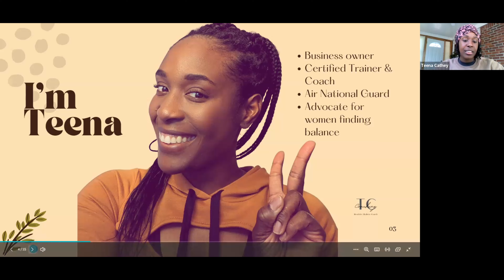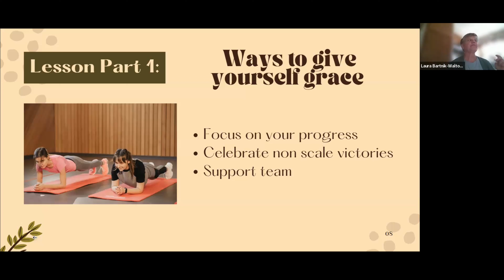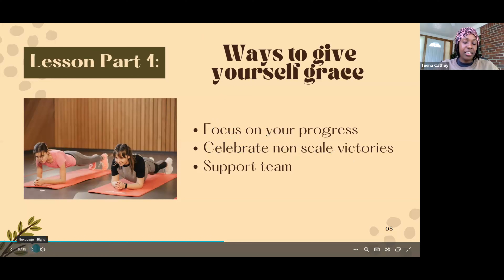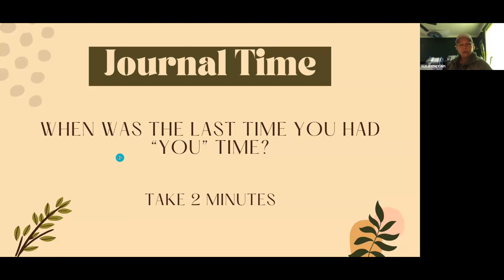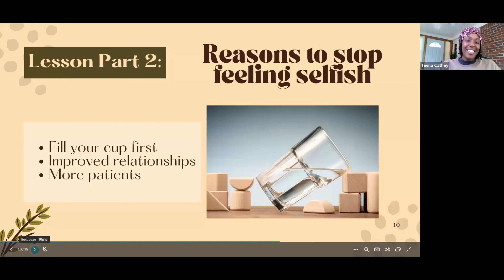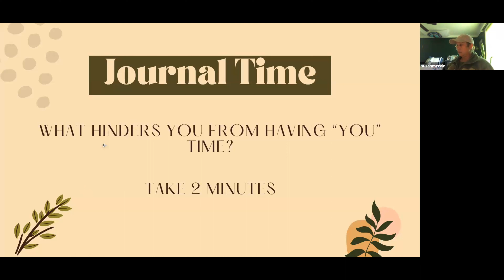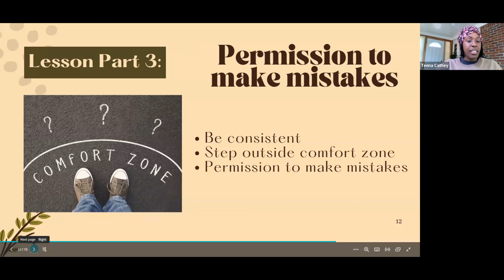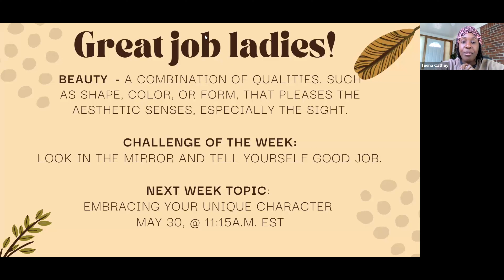Give Yourself Grace | Tuesday Talks with Teena | Week 25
Tuesday Talks with Teena is FREE wellness accountability program. This recording is Week 25 Give Yourself Grace. Check out our full 26-week virtual series of intentional fitness-focused self care for strong women. That's 6-months of expert advice and accountability for setting and meeting your wellness goals.

This series is recorded every Tuesday 11:15 a.m. - noon, from December 6, 2022, through May 30, 2023.

Hello, there, fellow Strong Woman! If you're feeling overwhelmed by being the perfect, well, everything, then you're in the right place. In addition to being a business owner, I'm managing a household of six AND currently serving in the armed forces. Some days, it feels like too much, and yet when things are balanced, all of it fits perfectly together. I'm looking forward to getting to know you, and spending the next few months together as we make our fitness lives a priority. Let's lead from the front, ladies, and love ourselves along the way.

Funding for this initiative is provided by Mission Ambition, LLC, and Teena Cathey Lifestyle and Fitness LLC. The Michigan Department of Health and Human Services, through the Community Mental Health Association of Michigan, has provided additional funding for this initiative through a Federal Community Mental Health Block Grant and a Substance Abuse Prevention and Treatment Block Grant in order to support Woman Veteran Strong.